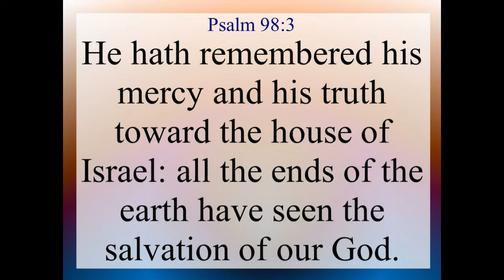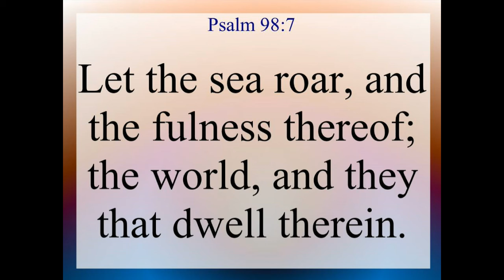Psalm 98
Psalms Chapter 98. Text and Audio from King James Version of the Holy Bible